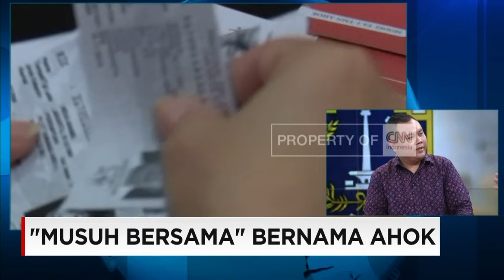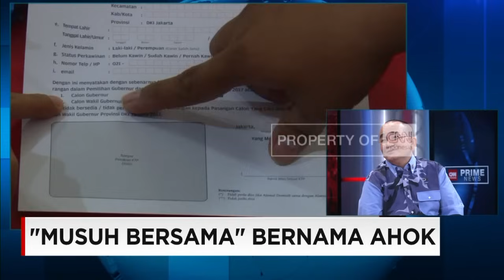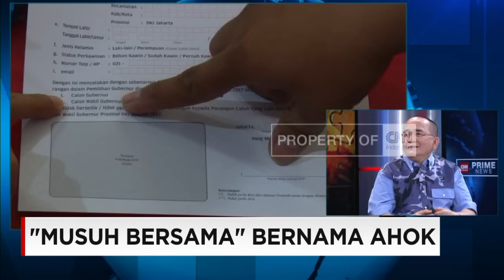"Musuh Bersama" Bernama Ahok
Upaya meruntuhkan popularitas seorang Basuki Tjahaja Purnama (Ahok) terus dilakukan semua rival atau pendukung rival-rivalnya. Tak lain dan tak bukan demi menumbangkan elektabilitas Ahok yang begitu menjulang menjelang Pilkada DKI. Benarkah sinyalemen itu? Bahkan disebut-sebut, muncul gerakan Asal Bukan Ahok atau Ahok Musuh Bersama. Berikut ulasannya dalam dialog khas CNN Indonesia Prime-News.

Perlu dicatat, dalam beberapa waktu terakhir, nama Ahok dikait-kaitkan dengan beragam kasus, mulai dari Ahok dengan KPK, Ahok dengan BPK, Ahok dengan kasus Sumber Waras, Ahok dengan kasus reklamasi teluk Jakarta. Ahok sebagai tokoh kontroversial ini kerap tidak pernah bisa beristirahat dengan percaturan politik Jakarta yang merambah ke tingkat nasional.